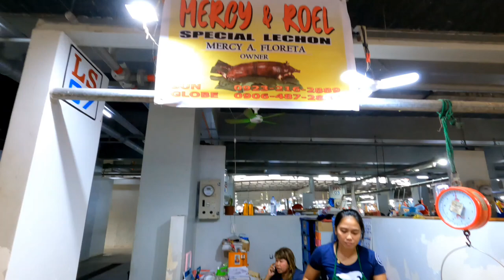SIKAT LECHON BABOY SA CARCAR CITY CEBU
Ang ipinapakita ko sa inyo ngayon ay ang sikat na lechon dito sa carcar city cebu philippines. Dito po ito makikita at mabibili sa loob ng carcar city public market.